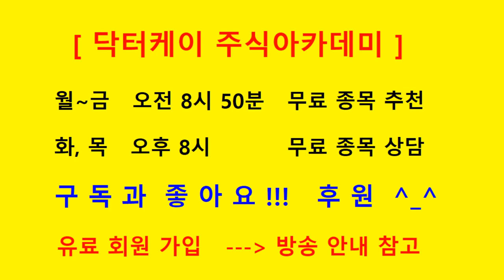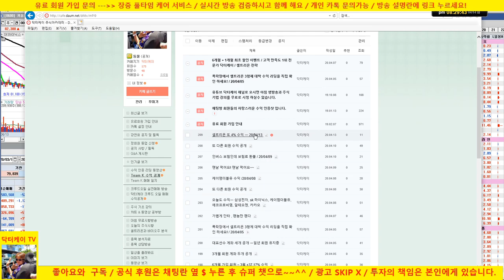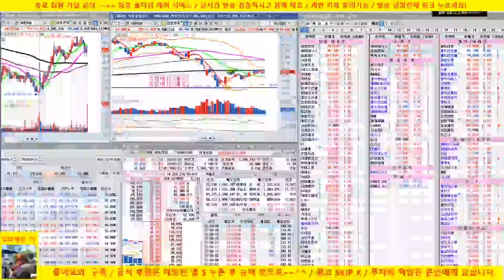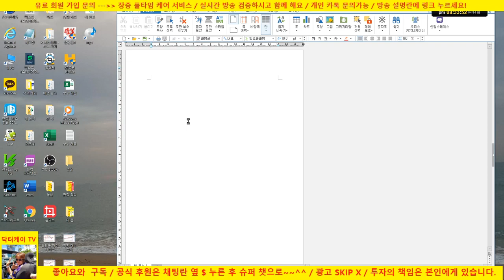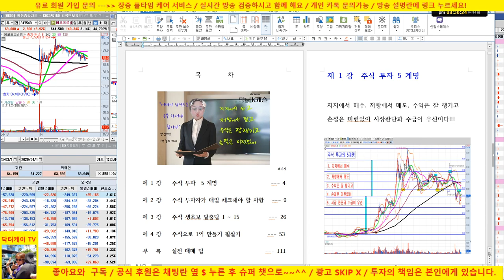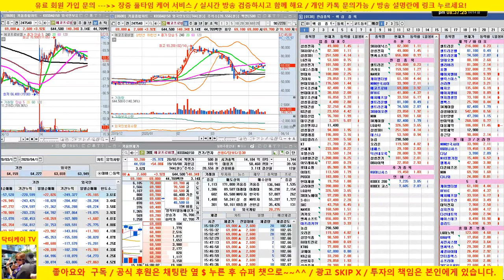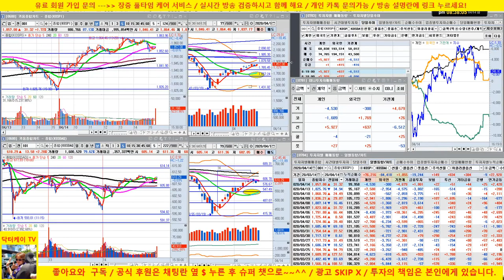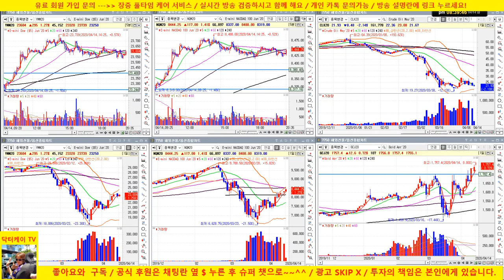지지와 저항/매수 포인트/셀트리온, 삼성전자, SK하이닉스, 엔씨소프트,RFHIC, 신라젠 /20/04/14/닥터케이 주식아카데미/주식고수의 주식강의/ 종목상담/229회